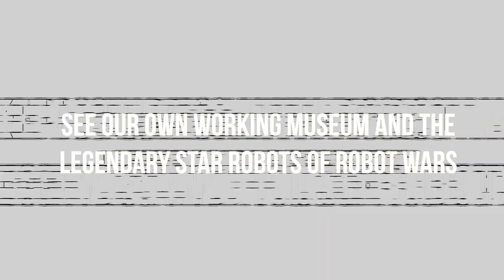BATTLING ROBOTS: The Experience is BACK!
Saturday 4th March:
11am Start Experience
2pm Start Experience

The perfect gift for any fan of Robot Wars! Take a trip around our Living Museum and see the stars from Robot War! Take a selfie with some
House robots, learn about how some of the greatest Heavyweight Combat Robots in history were made from one of our master builders, and then in the main event battle your own Robot in our own Class 3 Arena!

Every ticket purchased allows you to bring a guest for free and there is an option to bring extra guests for an additional fee. for full details!

As you would expect, Tickets are VERY LIMITED for these experiences so don’t delay, EVERY experience sells out so get your tickets now!